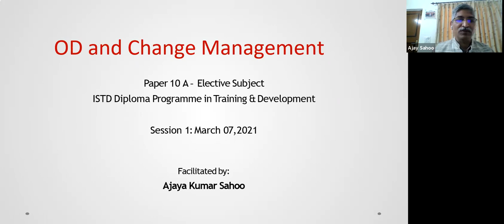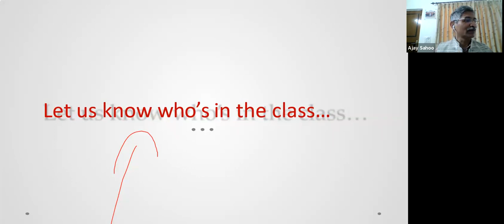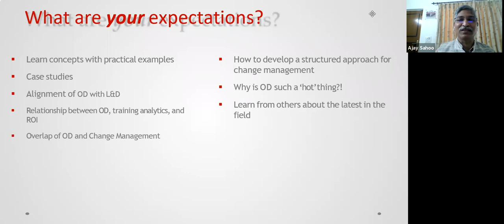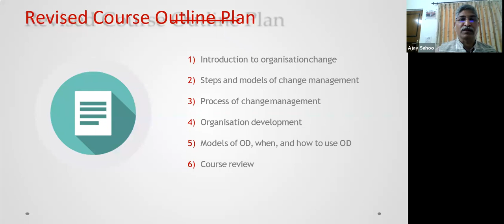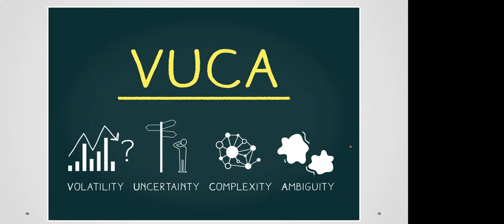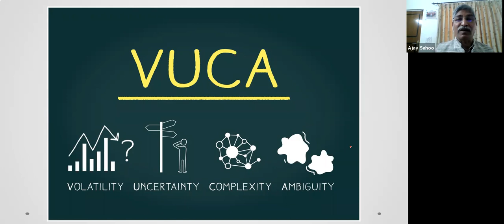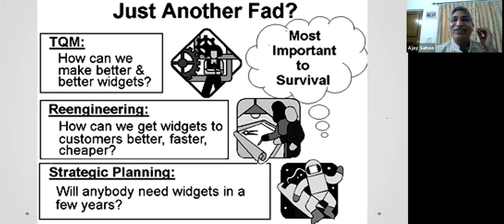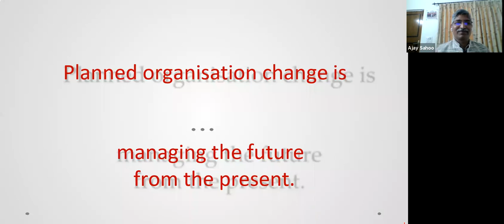Paper 10A - OD and Change Management